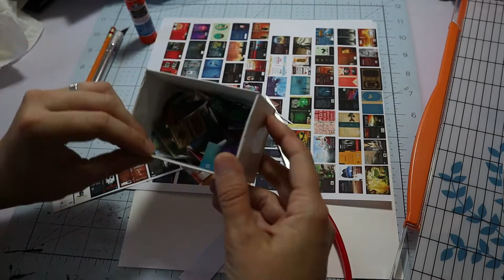Easy Realistic Miniature Books - Dollhouse Tutorial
I'm excited to share this tutorial with you! Here is my complete technique for making easy, realistic miniature books (non-opening). This is an especially great beginner project!

1:12 Scale
1:6 Scale
1:24 Scale

You can also skip all this and order finished books from me!

Fiskars Paper Cutter
Xacto Knife
Mechanical Pencil
Glue Sticks